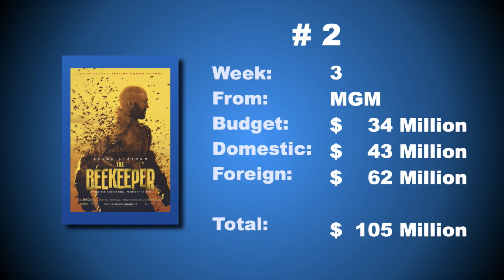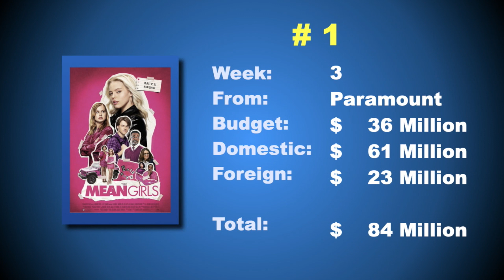Smart Movie Show 428 - February 2nd 2024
This week we review Argylle, Orion and the Dark and Mr and Mrs Smith.

Chapters:
0:01 Top 5 at the box office
5:01 Argylle (PG13) in theaters today
13:01 Orion and the Dark (TVY7) on Netflix today
18:06 Mr and Mrs Smith (16+) on Prime Video today
21:01 Home releases, news and wrap-up

The Smart Movie Show airs weekly on multiple TV stations around the US, in addition to the audio version which can be heard Fridays at 10am PT and Sundays at 5pm PT on 101.7 FM in SoCal and worldwide at JENNiRADIO.com. The show is hosted by the Smart family - Max, Victoria and Jennifer Smart - who have been providing family-friendly audio and video content since 2003. Visit SmartMovieShow.com for more information.